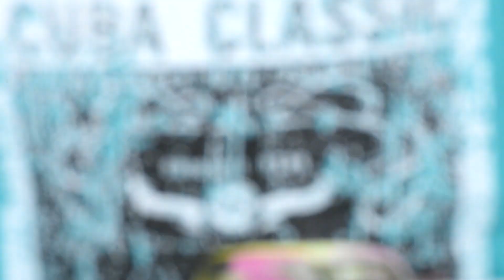Wireless LED Power Transmission in malayalam |DevBroz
Hi guys today in this video we are going to make a Wireless Power Transmission project..!!

wireless power transfer
wireless power transmission
wireless power transfer project

Dev Broz
devbros
devbroz

diy
Wireless LED Power Transmission in malayalam
Power Transmission in malayalam
malayalam
m4tech new video
m4tech onam video
m4tech wireless energy transmission
diy malayalam
wireless led
m4 tech videos
malayalam
wireless electricity transmission
m4 tech 2020